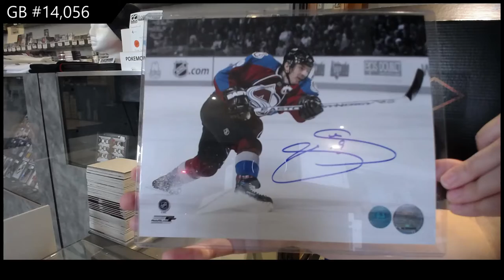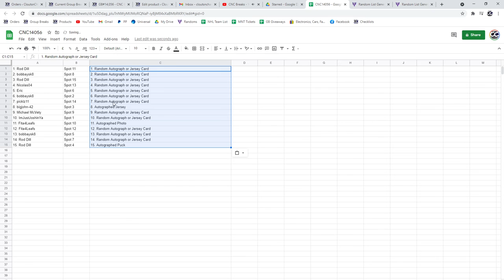CNC Infinity Memorabilia Hockey Box Break - C&C GB #14,056